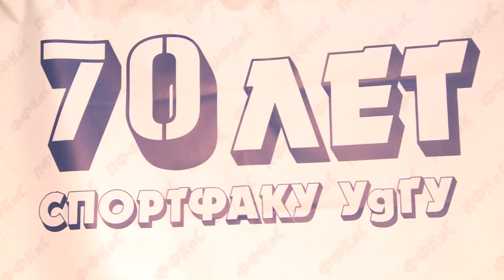21 10 2019 Моя Удмуртия Инфоканал Новости спорта